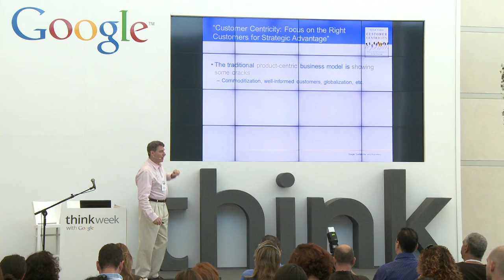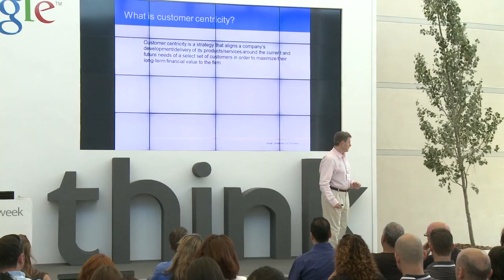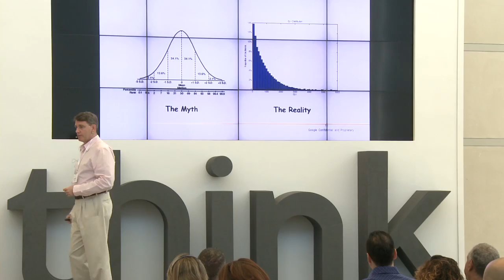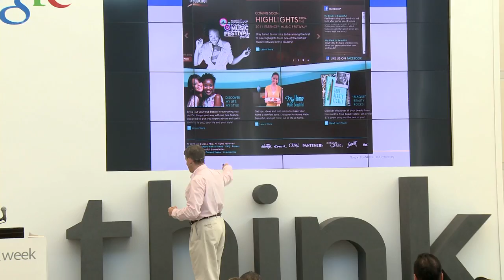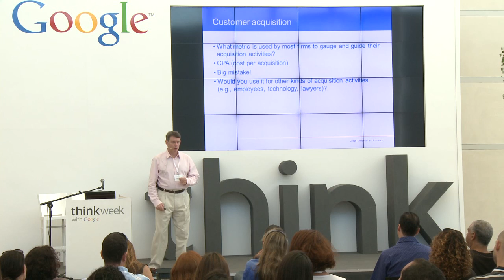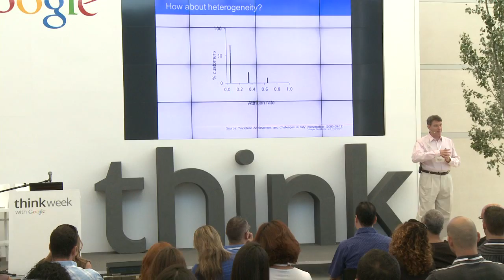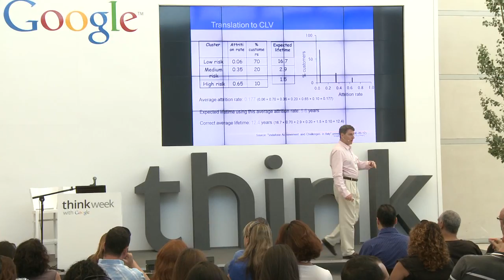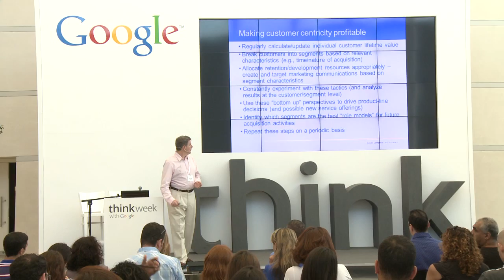Professor Peter Fader - How Can Customer Centricity Be Profitable - Think Insights 2012 Israel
Peter Fader - Professor of Marketing, Wharton School of Business talks about Customer Centricity and how it can be profitable